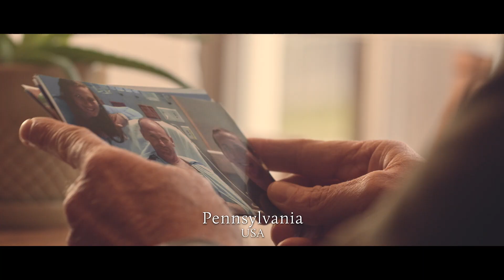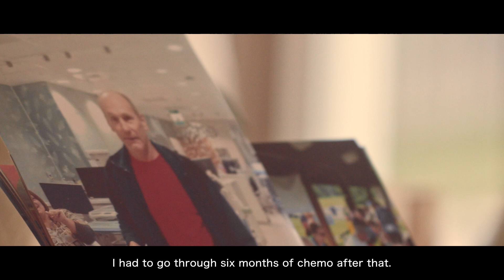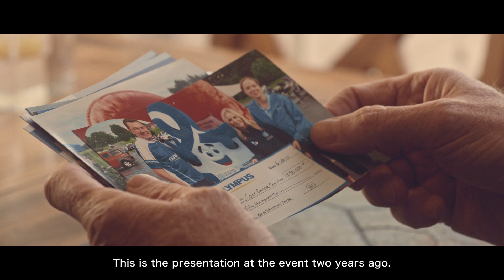Olympus | 100th Year Anniversary | Medical